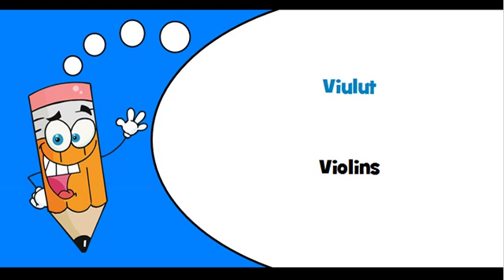Finnish vocabulary Theme = Kielisoittimet